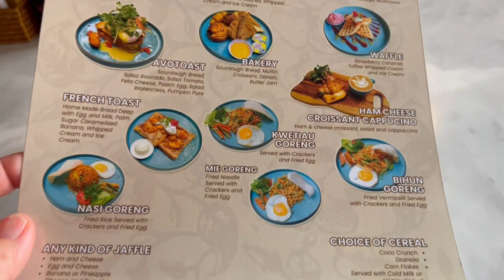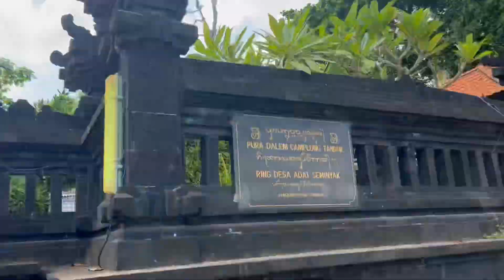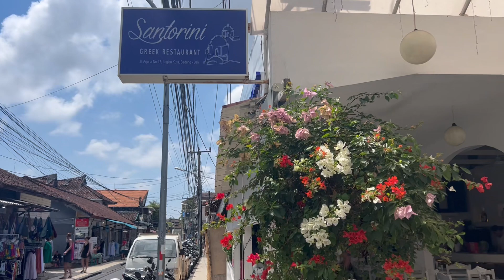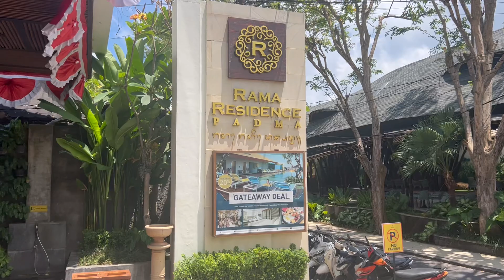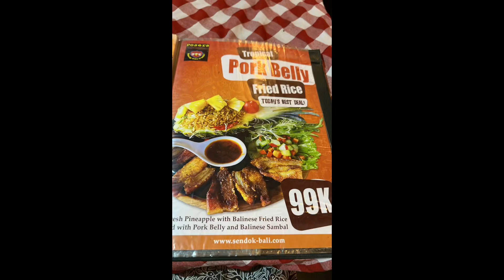Day 2 in Bali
Another day feeling total bliss